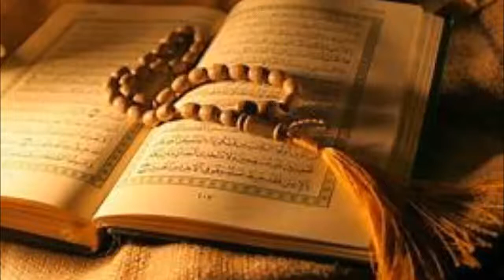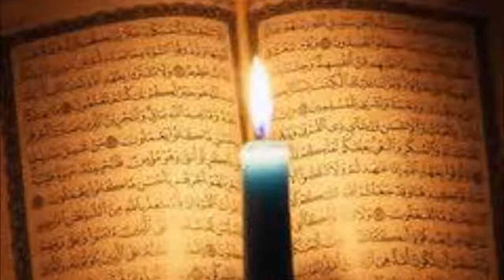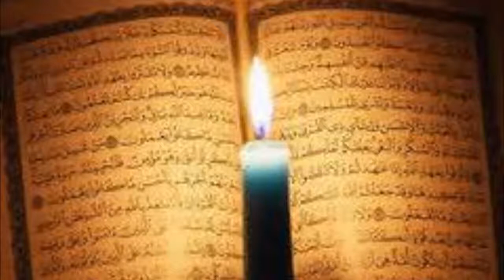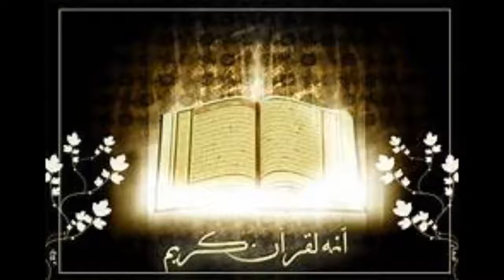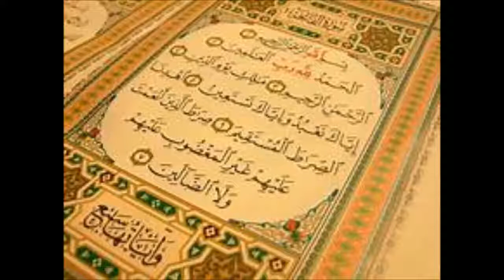Ustaz Abdul Somad AL QURAN: Keutamaan Mendengar, Membaca, Belajar Al Quran.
10 Kelebihan Membaca Al-Quran

Al-Quran adalah bahan bacaan sepanjang zaman bagi umat Islam, kemukjizatan Al-Quran tidak dapat disangkal lagi. Walau bagaimanapun, mungkin anda tidak tahu 10 kelebihan membaca Al-Quran yang direkodkan dalam hadith.
Al-Quran adalah petunjuk dan cahaya kepada manusia untuk kembali kepada jalan kebenaran. Allah s.w.t berfirman di dalam Al-Quran:
“Dengan Al-Quran itu Allah menunjukkan jalan-jalan keselamatan serta kesejahteraan kepada sesiapa yang mengikut keredaan-Nya, dan dengannya Tuhan keluarkan mereka dari gelap-gelita (kufur) kepada cahaya (iman) yang terang-benderang, dengan izin-Nya; dan dengannya juga Tuhan menunjukkan mereka ke jalan yang lurus”. (Surah Al-Maidah, ayat 16)

Kelebihan Al-Quran yang paling besar untuk sekalian makhluk ia tidak akan hilang dan berubah sehingga akhir zaman. Tidak seperti kitab-kitab lain yang telah diubah oleh tangan-tangan yang tidak bertanggungjawab. Seperti kitab Zabur, Taurat dan Injil yang diturunkan untuk Nabi-nabi terdahulu.

Allah s.w.t. berfirman di dalam Al-Quran yang bermaksud:
“Sesungguhnya Kamilah yang menurunkan Al-Quran, dan Kamilah yang memelihara dan menjaganya”. (Surah Al-Hijr, ayat 9)

 Kelebihan-kelebihan membaca Al-Quran Al-Karim:

Al-Quran sebagai syafaat di akhirat kelak.
Daripada Abu Umamah r.a melaporkan: Aku mendengar Rasulullah s.a.w. bersabda: Bacalah Al-Quran sesungguhnya ia akan datang di hari kiamat sebagai syafaat kepada pembacanya”. (Hadith Abu Umamah ini direkodkan oleh Imam Muslim dalam Sahih Muslim, kitab Solat Al-Musafirin Wal Qasruha, Bab Fadhlu Qiraat Al-Quran Wa Surah Al-Baqarah, No hadith 252)

 Al-Quran sebagai pembela orang yang membaca dan mengamalkannya.

 Orang yang belajar dan mengajar Al-Quran adalah sebaik-baik amalan.
Daripada Uthman Bin ‘Affan r.a. telah berkata: Rasulullah s.a.w. bersabda: “Sebaik manusia di antara kamu orang yang mempelajari Al-Quran dan mengajarnya kepada orang lain”. (Hadith Uthman bin Affan ini direkodkan oleh Imam Bukhari dalam Sahih Bukhari, Kitab Fadhail Al-Quran, Bab Khairukum Min Ta’alum Al-Quran Wa A’lamahu, No hadith 5028)

 Dua pahala bagi orang yang susah menyebut dan membaca Al-Quran.
Daripada Aisyah r.a. telah berkata: Bersabda Rasulullah s.a.w.: “Orang yang membaca Al-Quran dan susah untuk menyebut ayatnya ia mendapat dua pahala”. (Hadith Aisyah r.a ini direkodkan oleh Imam Bukhari dalam Sahih Bukhari, Kitab Tafsir Al-Quran, Bab An-Naba:18, No hadith 4937)

Allah s.w.t. mengangkat martabat golongan pembaca Al-Quran.
Daripada Umar Bin Al-Khattab r.a. Bahawa Nabi Muhammad s.a.w. bersabda: “Sesungguhnya Allah mengangkat martabat beberapa golongan dan merendahkan martabat yang lain dengan sebab Al-Quran”. (Hadith Umar bin Al-Khattab ini direkodkan oleh Imam Muslim dalam Sahih Muslim)

 Membaca Al-Quran mendapat ketenangan.

 Membaca dan memperelokkan bacaan mendapat kebaikan.

 Fasih membaca Al-Quran lebih layak menjadi imam solat Jemaah.

 Setiap satu huruf membaca Al-Quran akan mendapat sepuluh ganjaran pahala.
Daripada Ibnu Mas’ud r.a. ia berkata: “Barangsiapa yang membaca satu huruf daripada Al-Quran maka baginya satu kebaikan, satu kebaikan menyamai dengan sepuluh pahala, aku tidak bermaksud: Alif, Lam, Mim ialah satu huruf, tetapi Alif satu huruf, Lam satu huruf dan Mim satu huruf.” (Hadith Ibnu Mas’ud ini direkodkan oleh Ad-Darimi Tirmizi dalam Sunan Tirmizi, Kitab Abwab Fadhail Al-Quran, No hadith 2910, status hadith ini hasan sahih)

Memperelokkan suara dengan Al-Quran.

Hadith-hadith di atas menerangkan kelebihan membaca Al-Quran. Jadi, jelaslah Al-Quran bukan sahaja mukjizat tetapi memberi kelebihan kepada pembaca-pembaca. Membaca Al-Quran dengan memahami makna tersurat dan tersirat mampu menyentuh hati dan jiwa manusia bahkan jin juga terkesan dengan keindahan bait-bait ayat Al-Quran yang dibacakan oleh Rasulullah s.a.w. ketika solat.